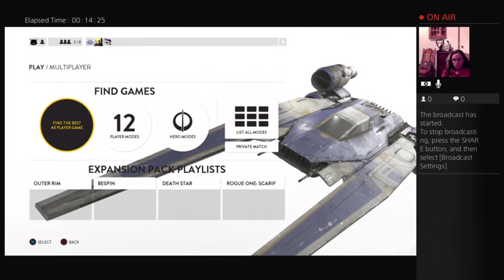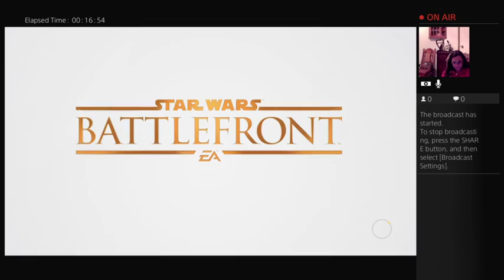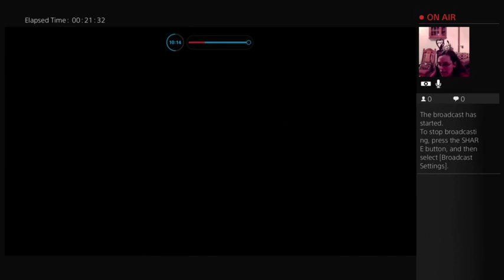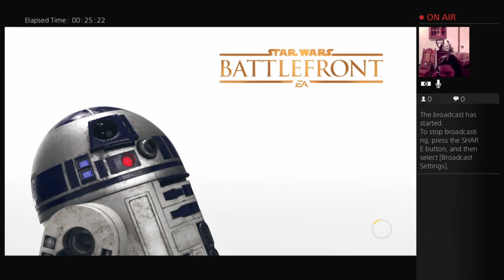maxgardner4321's Live PS4 Broadcast